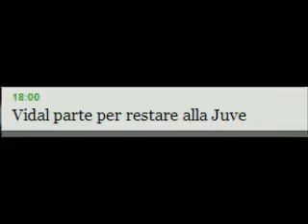VIDAL RESTA? ANTIJUVENTINI, INIZIATE A USARE LA VASELLINA.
Contro tutti gli antijuventini e giornalacci.
Se poi andrà via me ne farò una ragione, ma secondo me è così.